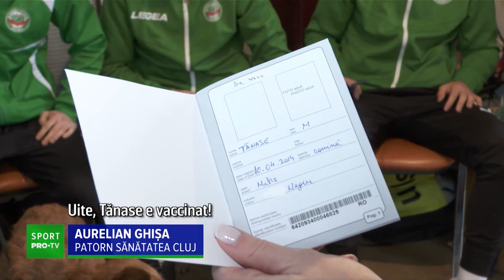„Virușii verzi” de la Sănătatea s-au alăturat campaniei de salvare a câinilor fără stăpân